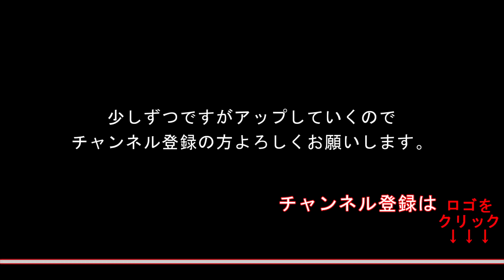【TAB譜付ベース】 高橋 優 パイオニア 弾いてみた・ベースカバー】BassCover ※演奏動画なし